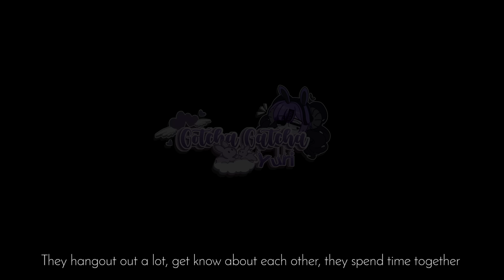HER "BOYFRIEND" || BL/Gay || GLMM/ GCMM || Original || Gacha Club/Gacha Life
HER "BOYFRIEND" || Love Story || BL/Gay || GLMM/ GCMM || Original || Gacha Club/Gacha Life